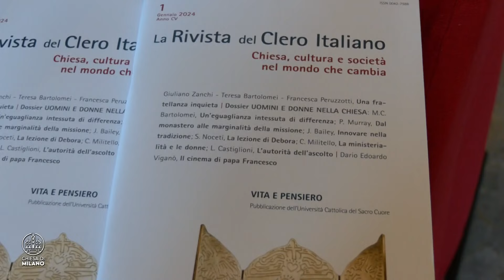L’ironia che sconfigge le parole dell’odio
Chiesa nella Città OGGI  -5 Febbraio 2024

La seconda edizione della Giornata di Formazione per il Clero presso l’Università Cattolica dedicata a “Parole che danno vita. Parola cristiana e mondo della vita”